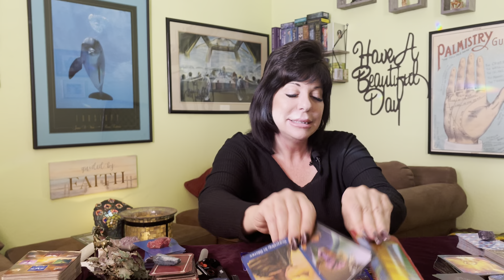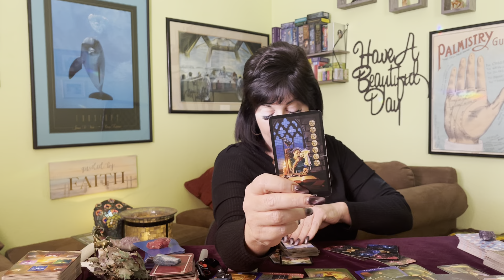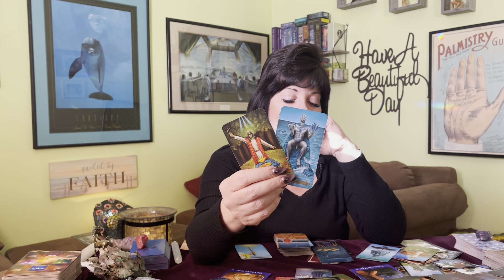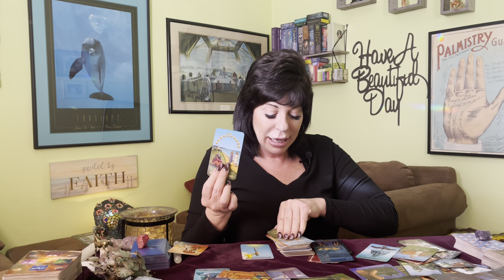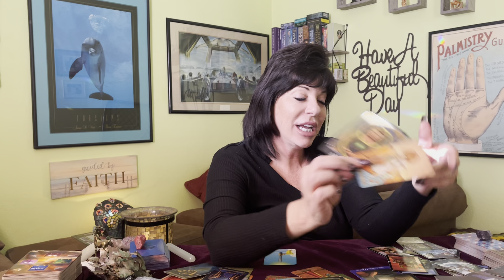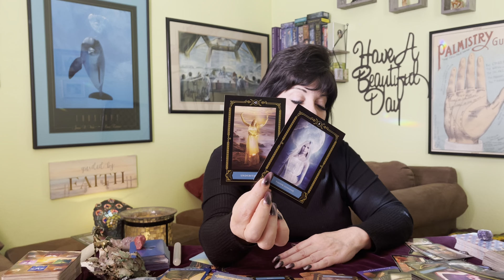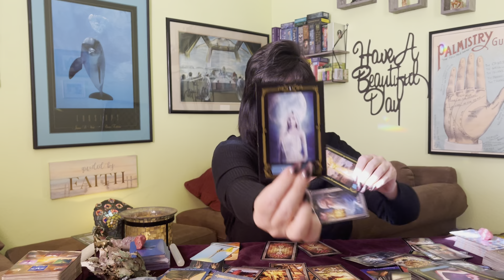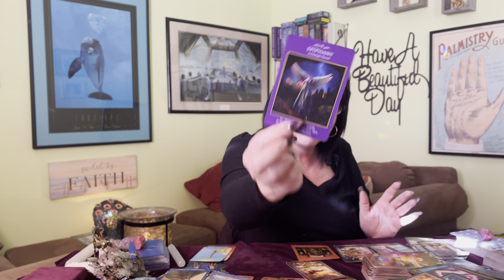CANCER ♋️ U ARE ABOUT TO GET ALL THE CLARITY 💡& ANSWERS ⁉️YOU’VE BEEN WAITING FOR! PATIENCE PAYOUT!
HAVE A BEAUTIFUL EASTER 🐣 Cancer’s  🌺..

Cancer ♋️ general tarot reading from now through end of April 2022.

A look at current and recent past, crossing energies, the person you’ve been dealing with,
And what’s coming in for you in the next few weeks.

🌺Thank you beautiful Cancers for all your love 💗 and Support🌟. Wishing you all many beautiful blessings💕💫

Incoming energies start at: 14:41